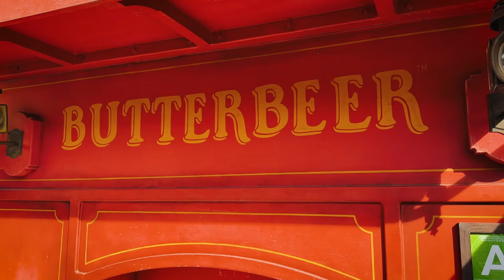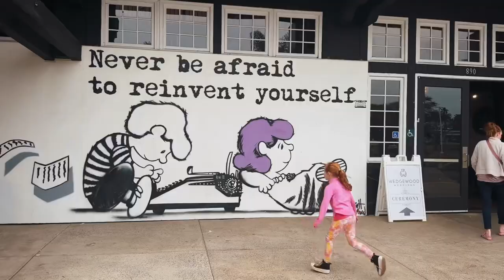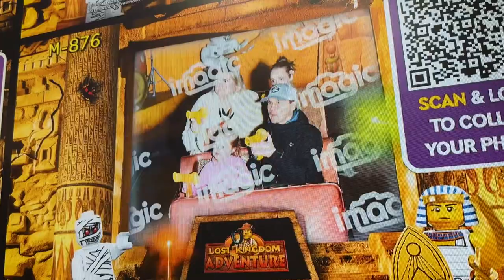Universal & LEGOLAND | Feb 2024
We took a trip to Universal Studios, Hollywood and Legoland. We had so much fun at Harry Potter world and super Mario brothers land. ￼